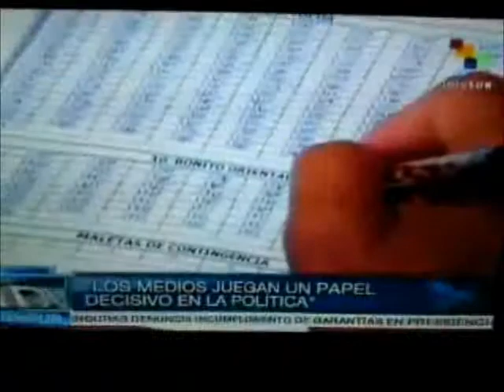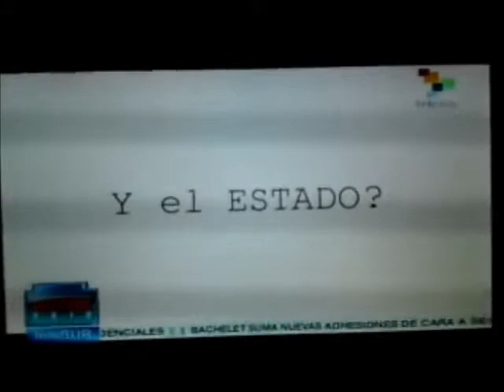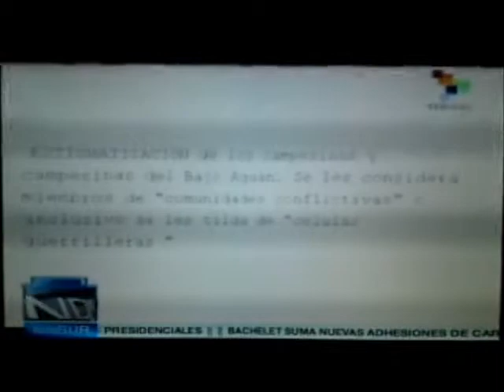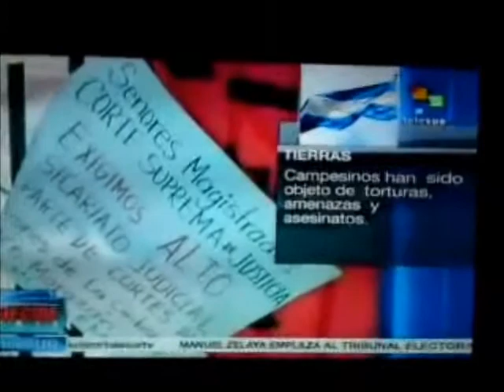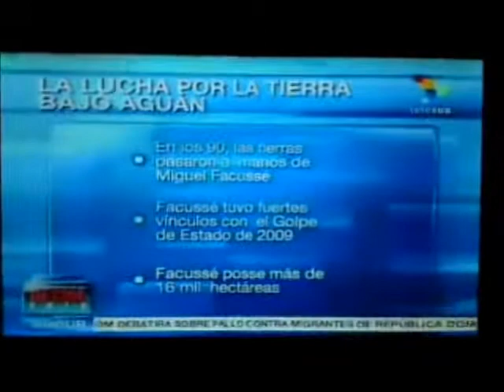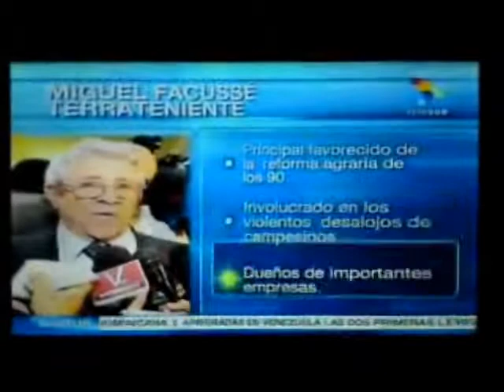Golpe Estado Honduras, Elecciones 2013, documental Telesur #3/6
Telesur analiza las proximas elecciones de este 24/nov/13, las cuales estan dentro de un clima de terror, represion y latente fraude generado por el partido nacional con su candidato aprendiz de dictador